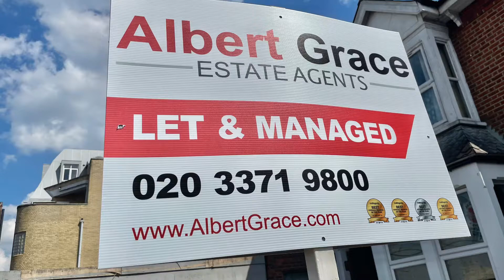2 Bedroom First Floor Flat To Rent Everton Drive Stanmore HA7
Call to Book Appointment Albert Grace Estates Agents

This is a 2 Bedroom First Floor Maisonette available for rent within walking distance from Queensbury Underground.

The property consists of one double bedroom and one single bedroom.
A separate reception, one family bathroom, and a fully integrated kitchen with access to the back side garden.

The property is situated in a quiet location with easy access to transport and shops.

Nearest schools
Kenmore Park Junior School (0.3mi.)Kenmore Park Infant and Nursery School (0.3mi.)Glebe Primary School (0.3mi.)

Transport Links
Queensbury Underground (0.2mi.)Kingsbury Underground (0.9mi.)Canons Park Underground (0.9mi.)

Council Tax
London Brough of Harrow - C - £1744

Before The Tenancy Starts
Security Deposit (equivalent to five weeks).No pets. No Smoking in the house.

General Terms For Tenants
Property comes with new appliances and rooms part furnished.Tenants are required to paying rent, as agreed (usually monthly in advance, depending on tenants referencing and affordability), tenants will also have to pay the following:

During The Tenancy
Utilities - gas, electricity, water and telephone (unless stated it is not included in the rent) Council TaxTelevision license installation of cable/satellite (if permitted and applicable) Subscription to cable/satellite supplier insurance (for your personal and own contents) Garden maintenance (if applicable)

At The End Of The Tenancy
Professional cleaning of the property

Some of the furniture in the pictures belong to previous tenants. Photos are for the same property. Applicant clients should view the property in person and clarify any quires they may have with the landlord's agent.